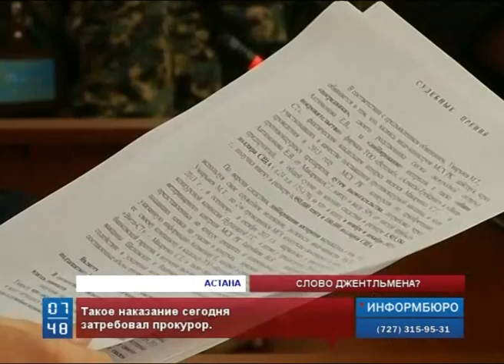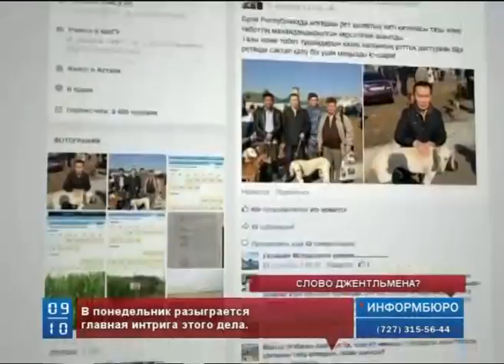Муслиму Умирьяеву грозит до 12 лет лишения свободы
Экс Вице-министру сельского хозяйства Муслиму Умирьяеву грозит до 12 лет лишения свободы с конфискацией имущества и отбыванием срока в колонии строгого режима. Такое наказание сегодня затребовал прокурор. В понедельник подсудимому будет предоставлено последнее слово, после которого разыграется, пожалуй, главная интрига этого дела - подаст ли в отставку министр сельского хозяйства Асылжан Мамытбеков, который ранее неоднократно давал свое твердое мужское слово.